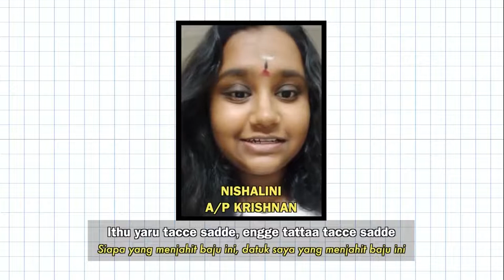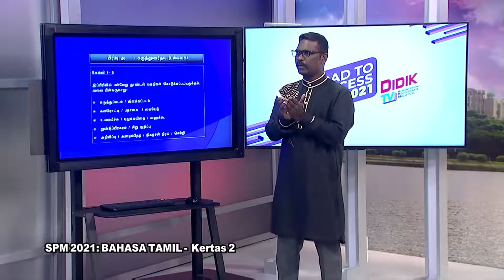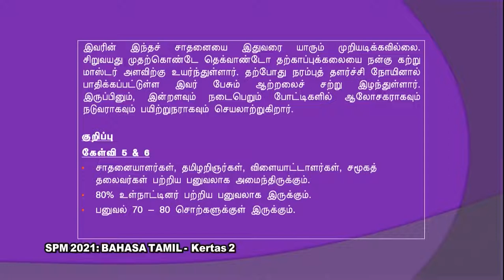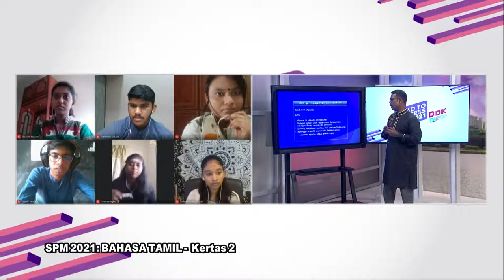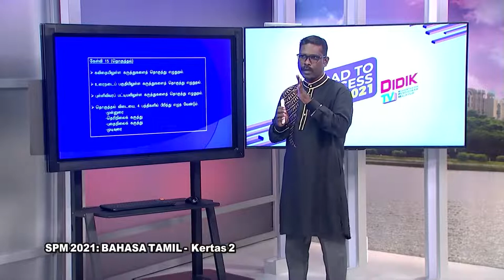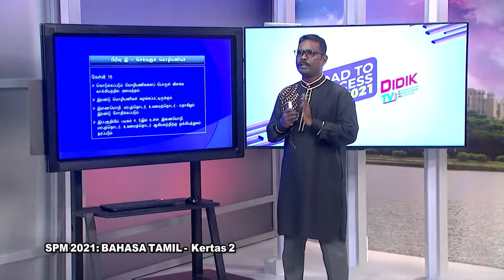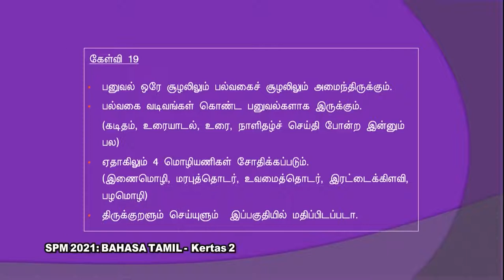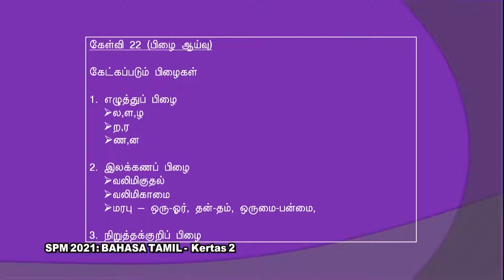DidikTV Eps 173 RTS Spm 2021 Bahasa Tamil Ting 4 Modul 2